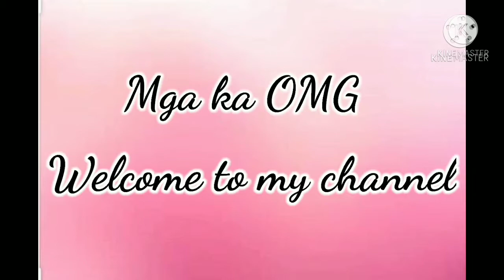HOW TO DO BACKPACK, DIY SMALL BACKPACK PART-2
MINI BACKPACK WITH SHOULDER STRAP DESIGNED🇵🇭